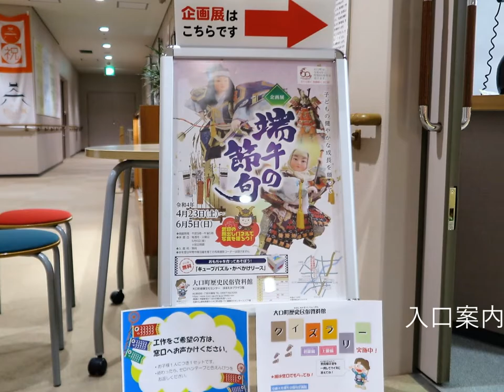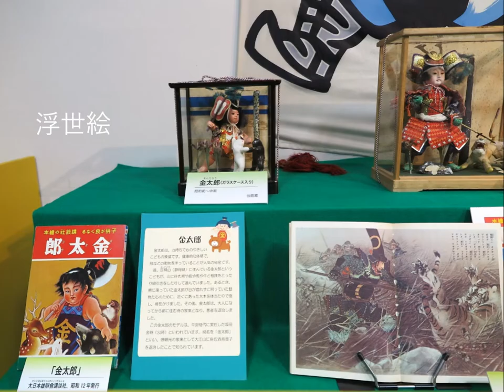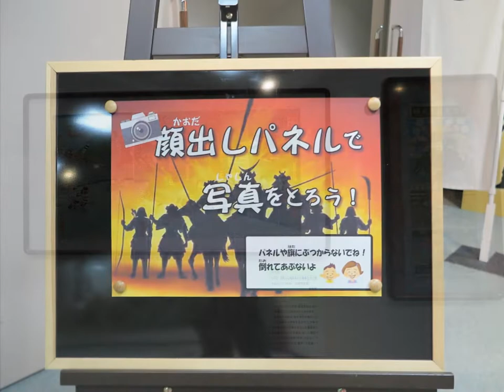端午の節句大口資料館展示